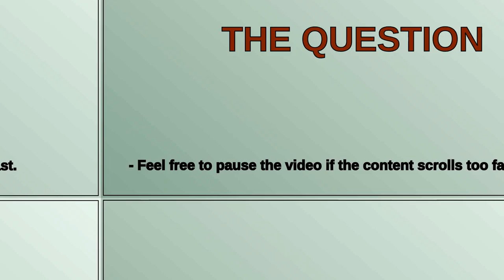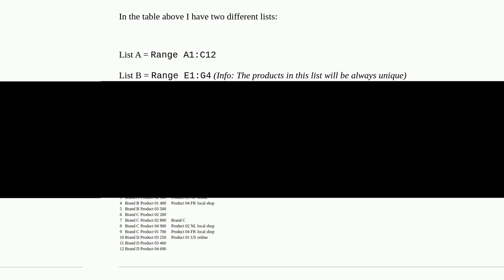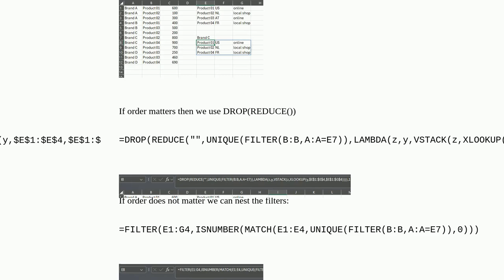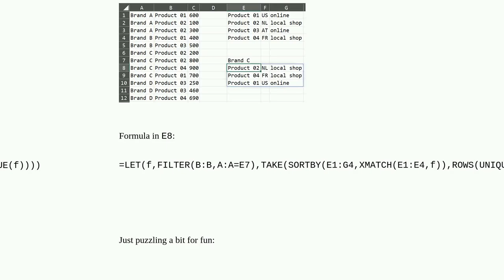Map values from a list to a filtered list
A special thanks goes out to the community

  excel-formula excel